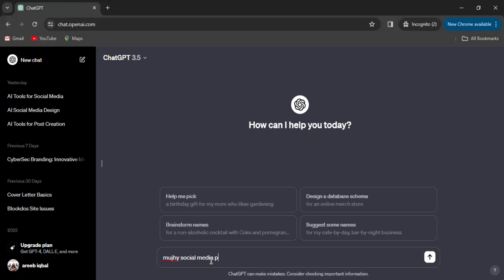Social Media Posts